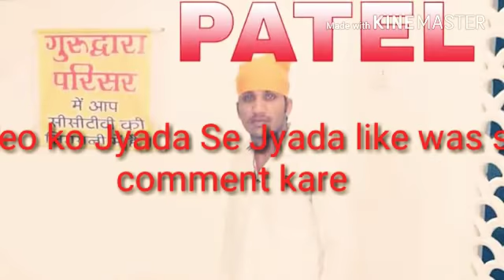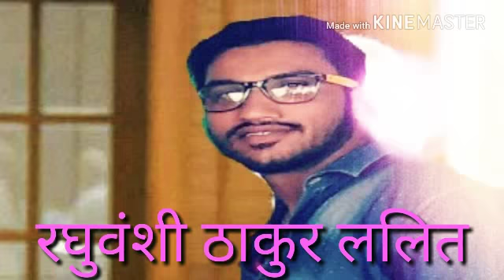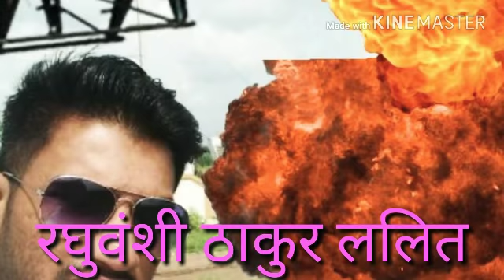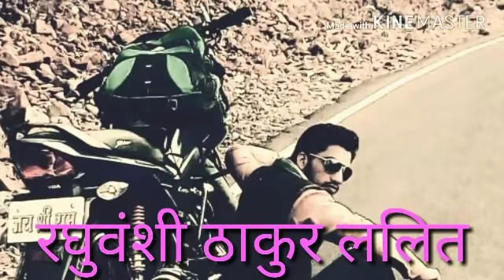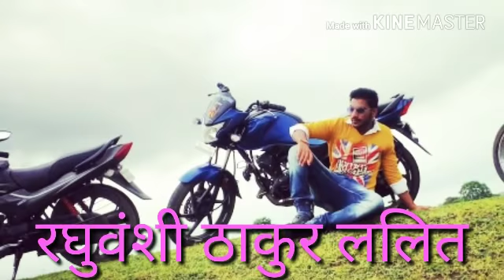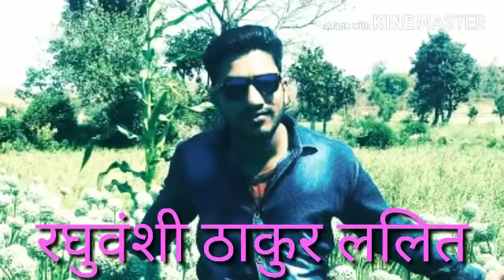Desi desi na bola kar chori re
Lalit patel raghuwanshi ji.